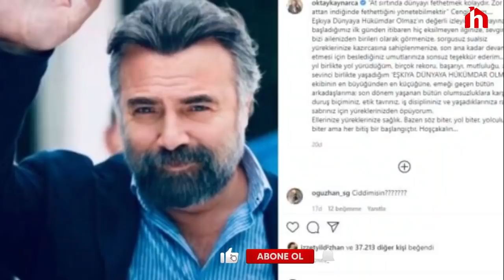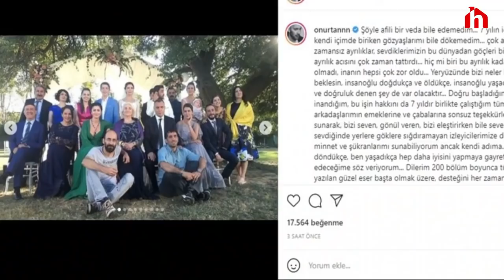Eşkıya Dünyaya Hükümdar Olmaz'ın (EDHO) vedasında Berat Albayrak sürprizi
Altı sezon boyunca ekran macerasını sürdüren Eşkıya Dünyaya Hükümdar Olmaz, ekranlara veda etti. Dizi hayranlarının üzen bu gelişmenin ardından büyük bir sürprizin ortaya çıktığı iddia edildi.

Türk dizi tarihine damga vuran ve uzun süredir yeniden başlaması beklenen
Kurtlar Vadisi'nin efsane kadrosuyla geri döneceği öne sürüldü. Tüm bu gelişmeler yaşanırken Eşkıya Dünyaya Hükümdar Olmaz dizisi yeni bir iddia ile gündeme geldi.

ATV'nin sahibi olan Turkuvaz medyanın patronu Serhat Albayrak'ın kardeşi olan eski Hazine ve Maliye Bakanı Berat Albayrak'ın Eşkıya Dünyaya Hükümdar Olmaz dizisinin ekibiyle görüştüğü iddia edildi.

Görüşmede Berat Albayrak'ın dizi ekibine bu zamana kadar gösterdikleri başarıdan dolayı tebrik ettiği ve yeni projelerinde de başarılar dilediği öne sürüldü.